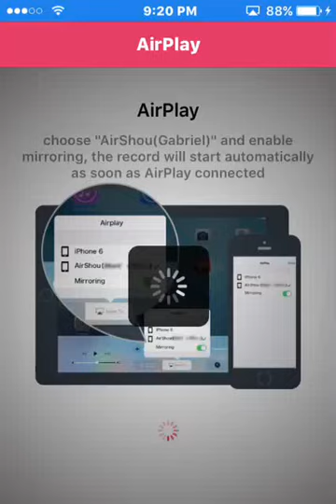Minecraft pe 0.14.3 apk descarga